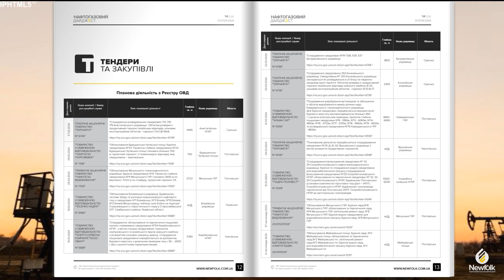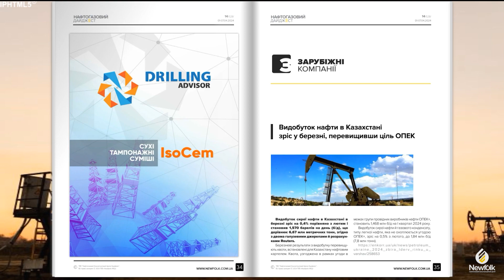Підписано Меморандум про співпрацю між НВП Укртрубоізол та ІФНТУНГ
Меморандум дозволяє розширити співпрацю у підготовці майбутніх молодих спеціалістів, а також дослідженні процесів зварювання та виробництва труб тощо.
Для студентів ІФНТУНГ це дасть чудову нагоду проходити навчальні практики в ТОВ НВП з ІІ «Укртрубоізол», обирати для себе дуальну форму освіти, поглиблено опановувати сучасні методи й технології технічної діяльності, а відтак – бути працевлаштованими на виробництві партнерів університету. Своєю чергою, стейкхолдери безпосередньо впливатимуть на процес підготовки майбутніх фахівців, кращі з яких свого часу увійдуть до їхнього колективу.

ПАТ «Укрнафта» почала бурити нову нафтову свердловину на родовищі
ПАТ «Укрнафта» почала бурити нову нафтову свердловину на родовищі, що розташоване на Заході України.
Будівництво свердловини виконує підрядник - ТОВ «Навігатор комплект». Його було визначено на онлайн-платформі закупівель Prozorro.
Це буде розвідувальна свердловина проєктною глибиною 1211 м. Прогнозний початковий дебіт - 22,6 тонни нафти на добу. Продуктивний горизонт - стрийські відклади.
Варто відзначити що послідовно з одного майданчика підрядник буритиме три свердловини.

Інтенсифікація на родовищі ПАТ«Укрнафта» дала додатковий дебіт в 138 тонн нафти на добу
«Укрнафта» отримала додатковий дебіт в 138 тонн нафти на добу після проведення заходів з інтенсифікації видобутку на одному з західних родовищ. Це +24% від видобутку всього Нафтогазовидобувного управління «Бориславнафтогаз»
Зокрема, було оброблено 7 свердловин - проведено 6 кислотних гідророзривів та одну кислотну обробку. 5 з 7 операцій виконані за 13 днів.
Найуспішніша свердловина має приріст 47 тонн нафти на добу і зараз її добовий дебіт складає 61 тонну нафти на добу.
Все це - результат крутої роботи спеціалістів Управління підвищення нафтовіддачі Департаменту розробки родовищ, Департаменту видобутку і технологій, Науково-дослідного і проєктного інституту та Управління нафтопромислового сервісу. Нафтовики розробили план робіт та втілили його в життя.